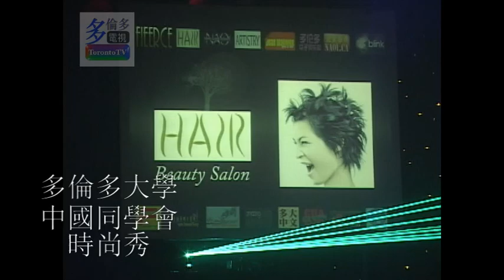20070315, 多倫多大學中國同學會, 時尚秀, 加拿大多倫多, 加華錄像館, cccvideo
20070315, 多倫多大學中國同學會, 時尚秀, 加拿大多倫多, 加華錄像館, cccvideo